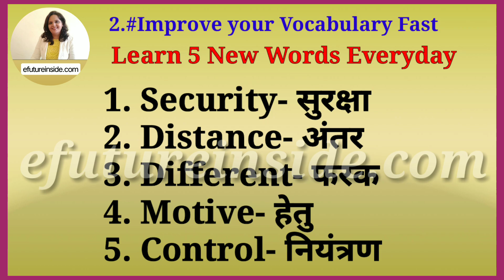Vocabulary|Improve your vocabulary fast|5 New words Daily|English Words with Marathi meaning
Hello Everyone,

*This is Prachi and you are watching "efutureinside.com"*

# English grammar in Marathi , Tense , Tense in Marathi, efutureinside.com, Practice Examples, English Grammar exercise ,

In this video we will understand about basic rules of English grammar.

With the help of this video you will develop grammar awareness naturally.

Listen again and again and practice your own .this will help you with English speaking practice and build your fluency.

This is an interactive listening and speaking video. This video will help you to build your English Speaking confidence and fluency. Each pattern and sentence is illustrated for better understanding.

Have fun growing your grammar and vocabulary like never befor.

For Regular Practice Video :

And Press Bell🔔

*Watch Part of speech video English Grammar*👇

♦तुम्हालाही उत्तम इंग्रजी बोलायला शिकायच आहे का? *💯% Free*♦

*तुम्हालाही इंग्रजी व्याकरण खुप अवघड वाटतं...??*
चला तर मग शिकूया इंग्रजी सहज सोप्या पद्धतीने‼

60% लोकांना अजूनही confusion आहे की verb चा 1st फॉर्म कधी वापरायचा 2nd form कधी वापरायचा..?एकदा विडियो बघितल्यावर सगळा गोंधळ दूर होईल... step by step video's बघा👇
*Free English Grammar Lessons*
learn English like never before.

*🔹Part-5*Present Continuous Tense-चालू वर्तमान काळ*

*🔸Part-6|Past Continuous Tense-चालू भूतकाळ*

*🔹Part-7|Future Continuous Tense-चालू भविष्यकाळ*

*🔸Part-8|Present Perfect Tenses-पूर्ण वर्तमान काळ*

*🔹Part-9|Past Perfect Tense-पूर्ण भूतकाळ*

*🔸Part-10|Future Perfect Tense-पूर्ण भविष्य काळ*

*🔹Part-11|Present Perfect Continuous Tense-चालू पूर्ण वर्तमान काळ*

*🔸Part-12|Past Perfect Conti nuous Tense-चालू पूर्ण भूतकाळ*

*🔹Part-13|Future Perfect Continuous Tense - चालू पूर्ण भविष्य काळ*

*तुमच्या facebook ,Whatsupp वर शेयर करा म्हणजे जास्तीत जास्त विद्यार्थ्यांन पर्यंत पोहचेल आणी त्यांना Free मधे घरिबसून सहज सोप्या पद्धतीने उत्तम इंग्रजी शिकता येईल...धन्यवाद*🙏🏻